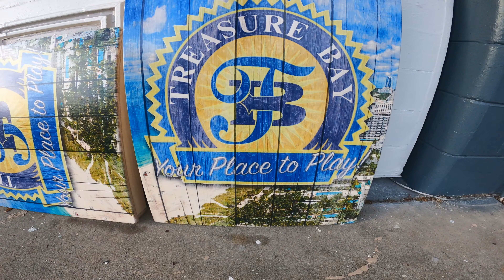Treasure Bay Recreation Center Cornhole Boards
City of Treasure Island Florida, Treasure Bay recreation center.  These regulation custom printed cornhole boards are going to be a perfect addition for their sports area.